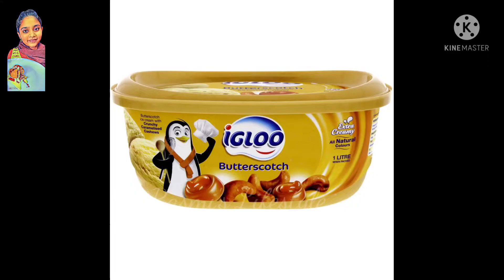Fried Ice cream recipe| Quick dessert|How to make fried ice cream recipe| Rasmi's Lifestyle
Hello friends 👋🏻👋🏻

Welcome back to Rasmi's Lifestyle

In this video we are going to see h ow to make fried ice cream recipe

Fried Ice cream is made of butterscotch ice-cream rolled in corn flakes and flour batter and deep fried in oil.